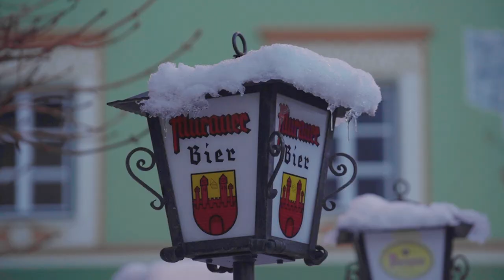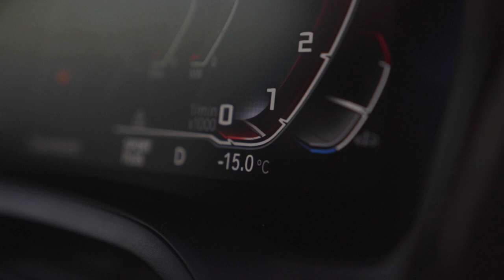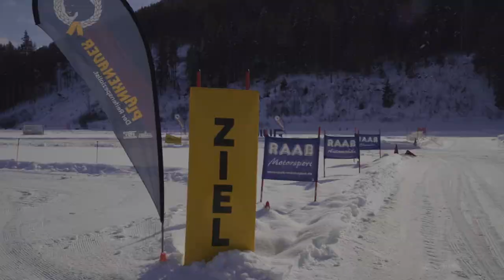Snow Experience Lungau | Driftování v Rakousku | DRŽVOLANT 👑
Poslední víkend v lednu jsme pořádali čistě zimní akci s názvem Snow Experience, kdy jsme si užili driftování na zasněžené ledové dráze v Rakouském Lungau.

I přes mrazivých -18 stupňů Celsia jsme byli nadšeni z perfektně upravené ledové dráhy. Při jízdě na sněhu a ledu jsme utužili řidičské schopnosti - především jsme potrénovali cit a plynulost práce s volantem i plynovým a brzdovým pedálem.